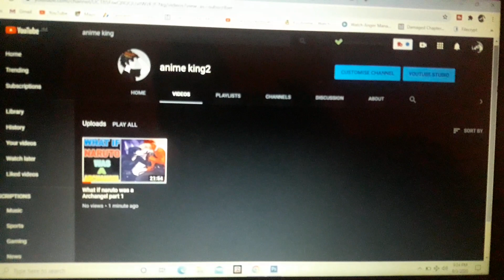What if naruto was a Archangel part 1